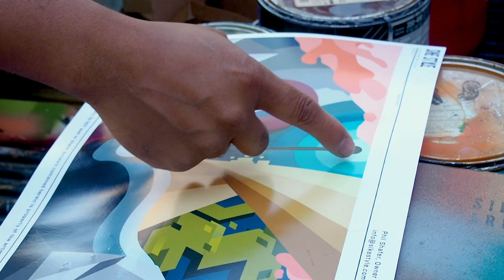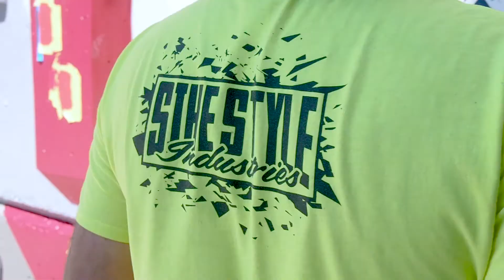Sike Style - River Market West Apartments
Sike Style and John Raux paint the parking lot mural for RMW Apartments.